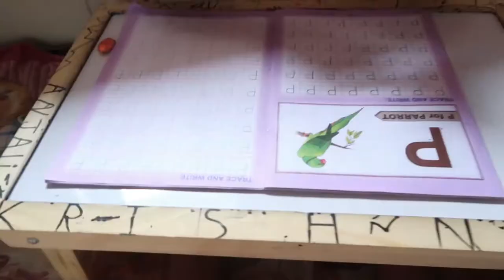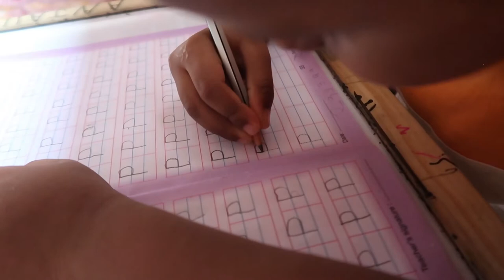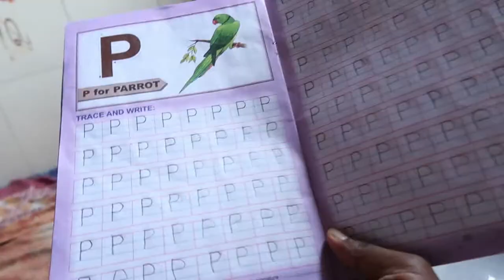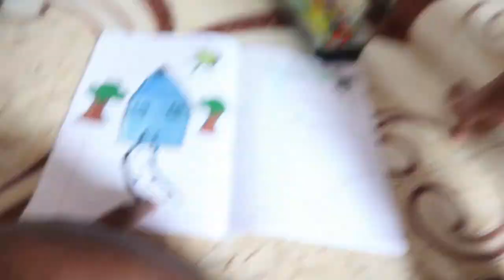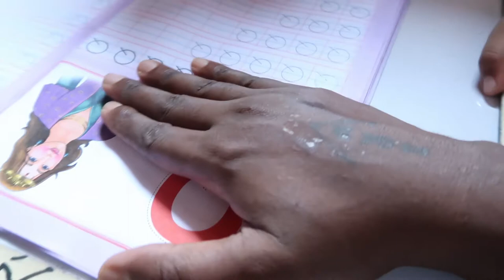Ghar pe School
Lockdown mein ghar pe School khol diya aur kya kare ?